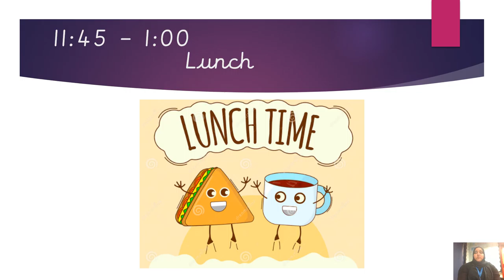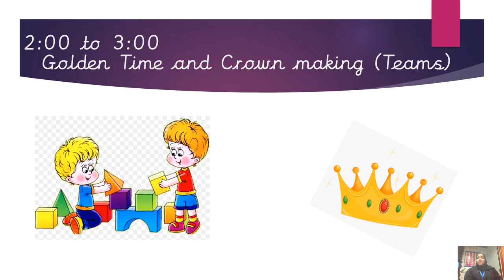Year 1 Home learning Friday 05 02 21